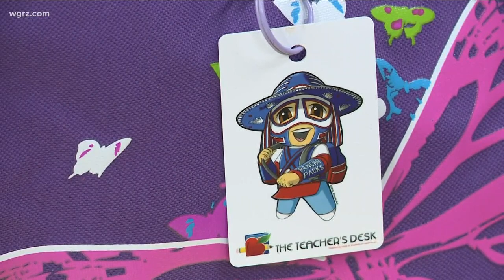Plans to Honor "Pancho Billa" This Weekend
There are big plans this weekend to honor late Bills super-fan Ezra Castro, who we all know and love as "Pancho Billa".